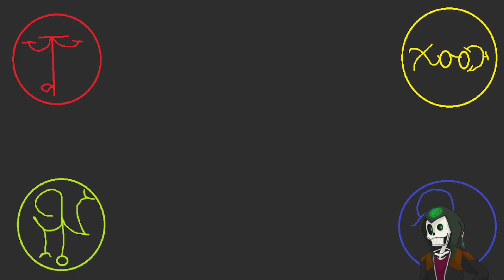fun with rancor vod 21/09/2022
just chillin out and having fun with rancor -- Watch live